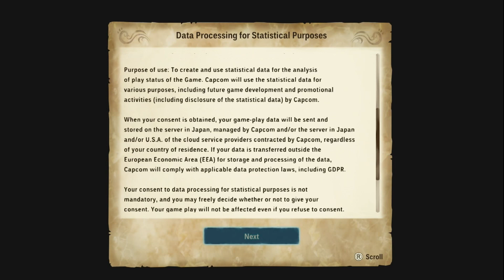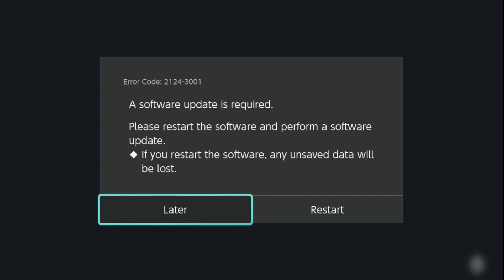Monster Hunter Stories 2 : Wings of Ruin Gameplay Walkthrough [Nintendo Switch]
Monster Hunter Stories 2: Wings of Ruin is a role-playing video game developed by Capcom and Marvelous and published by Capcom for the Nintendo Switch and Microsoft Windows. It is a spinoff title in the Monster Hunter series and a sequel to Monster Hunter Stories. The game was released worldwide on July 9, 2021